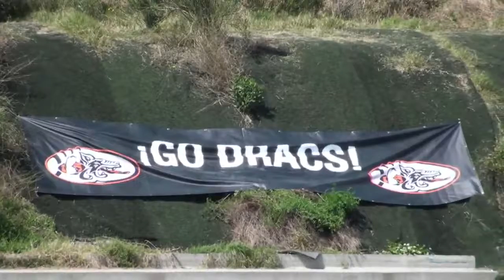Badalona Dracs vs Black Demons J7 2021 27-6